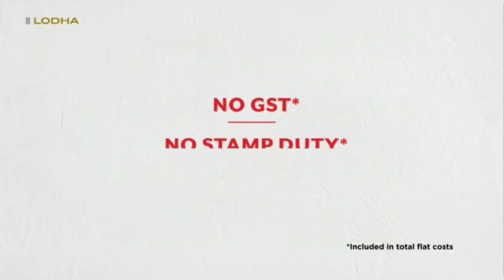Lodha palava codename Smartbuy l No GST, No Stamp Duty l सिर्फ 37 लाख मे वर्ल्ड क्लास घर